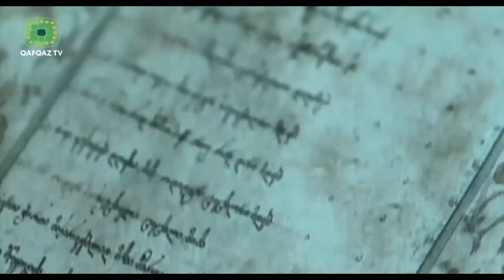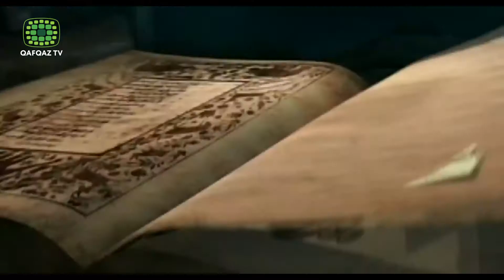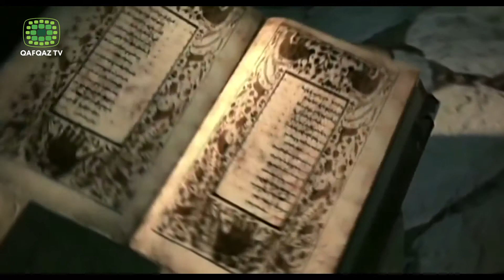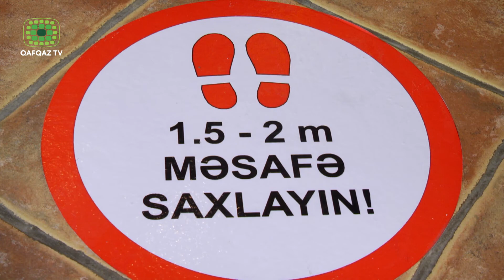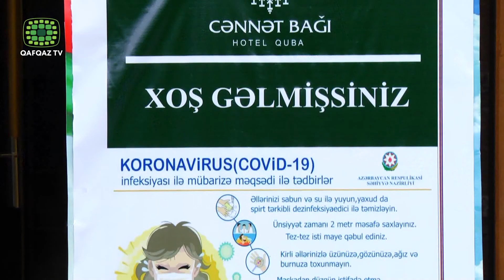Qafqazın Gündəmi - 11.09.2020